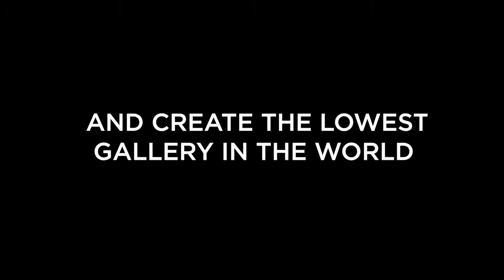Gallery Minus 430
Over the past few years, many details have been published about the devastating nature disaster that is occuring at the Dead Sea.
A group of street artists decided to respond to the situation and examine the truth through their eyes. Armed with colors and brushes, along with the local residents, they created the lowest gallery in the world!
The goal: Raise awareness to the fact that one of the world's rarest natural treasures has disappeared, right under our noses.
Share and spread the word.